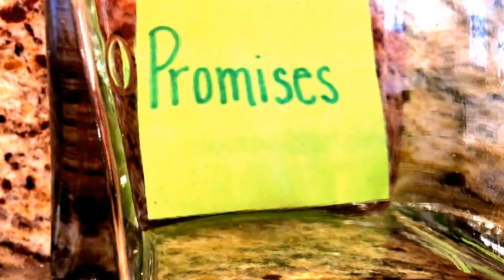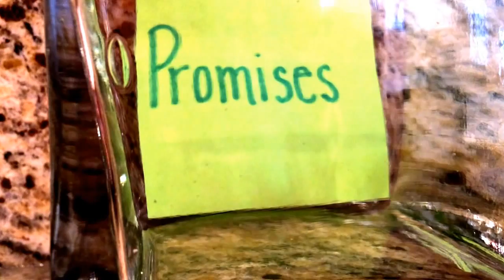Promises!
via YouTube CaptureMy daughter, search out and learn the promises I have for each of My children.  These promises are eternal and are within My word.  If you know and understand the promises, I have for you, you will have far less questions.  I have some end-time promises for My bride as well.  Seek me and in doing so you will learn what they are.  My children are moving further and further away from this world and drawing closer and closer to My light.  Your world is getting very dark very rapidly and My children can see this darkness, while to the lost, the darkness is unrecognizable.  They catch glimpses of it but they continue to wallow in it, unknowingly, for the most part.  When I ask My children to share Me boldly, they need to do so with a soft touch.  Be bold about telling people who I am but do not force me upon anyone.  I know each man's heart and if I put someone in front of you, listen for My Spirit to give you the words to say.  My Holy Spirit should be your guide in all things.  I come quickly now, My daughter, but My timing will surprise many.  I will come like a thief at the will of My Father.  Do not believe everything you hear, My children.  Seek Me and I will enlighten you.  When you sincerely desire knowledge and wisdom of who I am, this will never be withheld from you.  It may not be in the timing you desire, but you will receive the knowledge and wisdom from the Holy Spirit, when you desire it.  Tell My children, My daughter, of how much I love them.  Tell them I can change their heart from a heart of stone to a heart of pure gold.  I can take them from a state of despair to a state of unfathomable joy.  I am the King of Kings and the Lord of Lords and want nothing but the best for My children.  Peace and joy in their hearts, I offer to each of them, for the taking.  You, My child, are beginning to recognize the power of My name.  You are beginning to recognize that people around you can sway you off My path and into their world.  Now that you see how easily this can happen, be ready.  Be ready for these attacks before they come.  I will help you if you call upon me.  You must be willing to give these situations over to me and let it go.  I am in control.  I know what you are feeling.  I can change your heart towards people and situations if you let me.  I created you.  I know the number of hairs on your head.  I can and will change your heart if you let me.  I say to My children now, it is to My witness that you not be afraid.
Show less